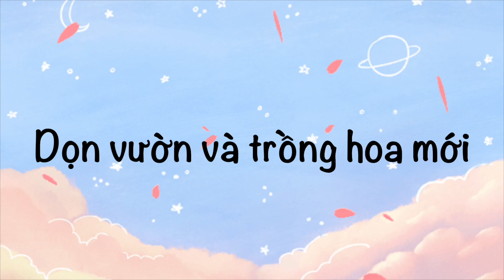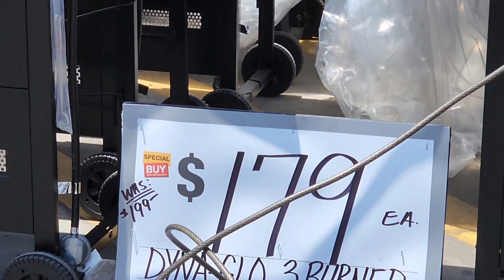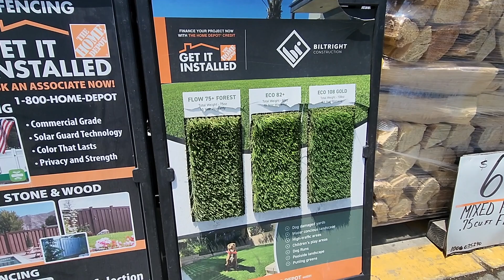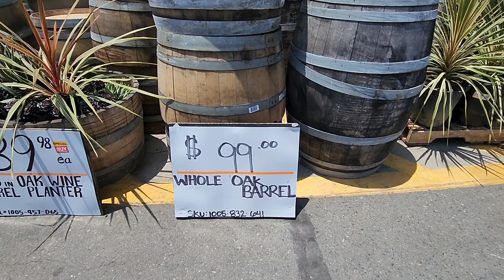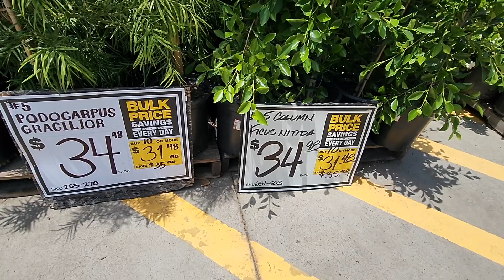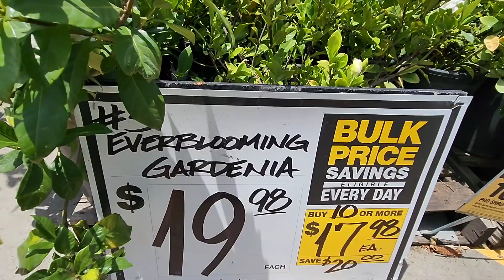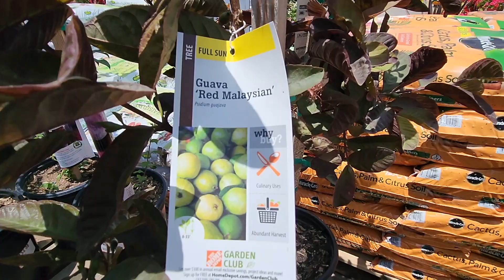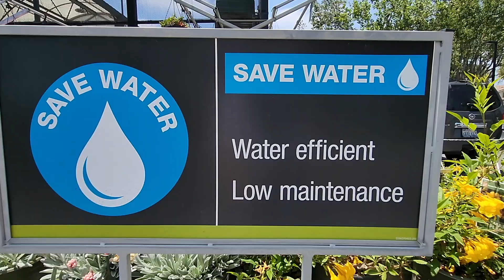Quà tặng con gái. Clean up front yard, plant new flower. Dọn vườn và trồng hoa mới | Charlie Vo Show